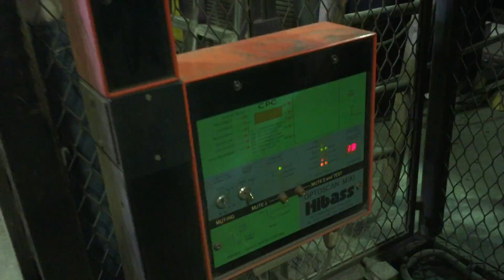Promecam 25 Ton x 2m Pressbrake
Promecam 25 Ton x 2m Hydraulic Upstroking press brake, tooling, Hi-Bass Optoscan M90 Light Guards